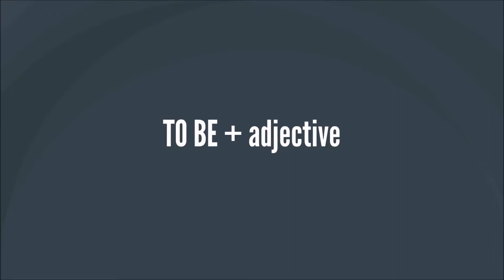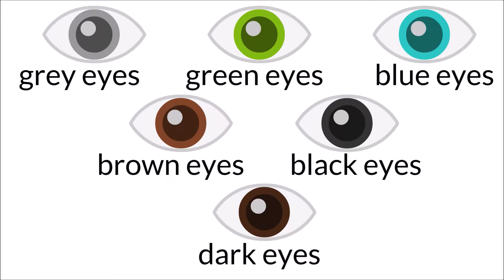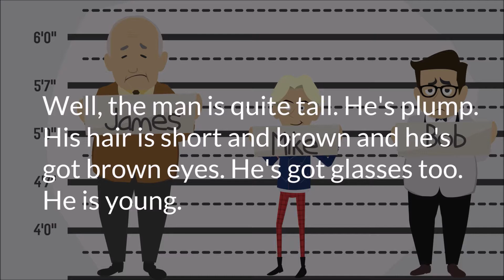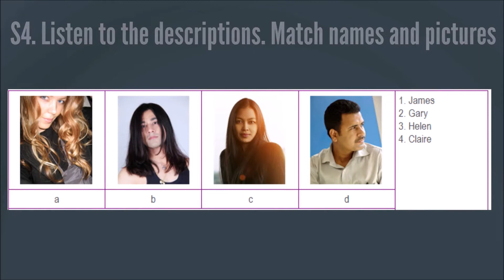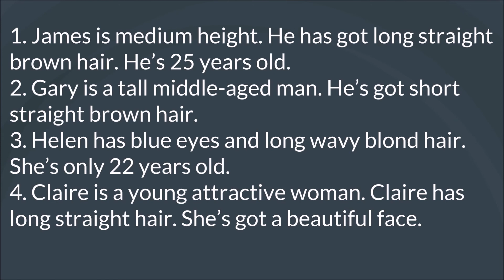1 3 2 1 describing people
Módulo 1 Unidade 3